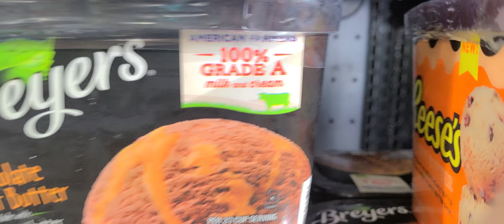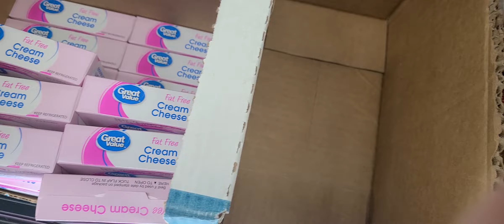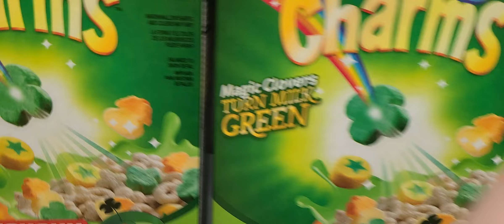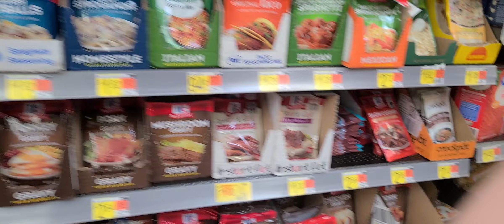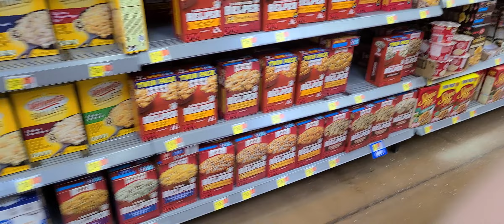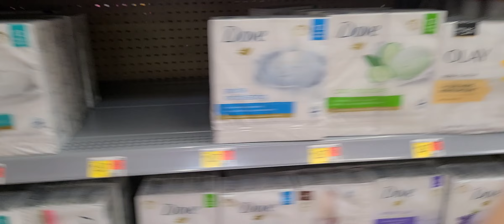Guy goes to the store